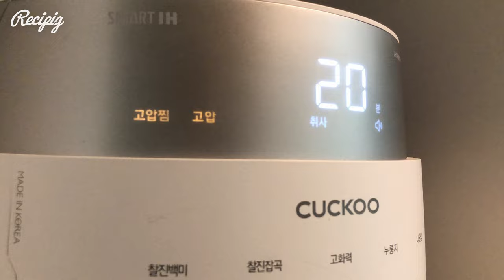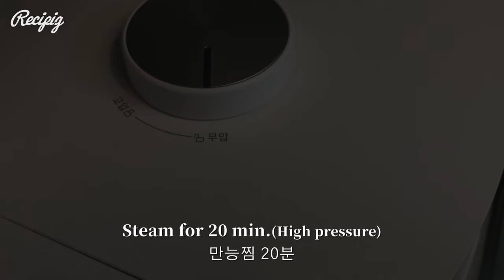밥솥 저당 팥앙금🤎 믹서기 없이, 팥 불릴 필요 없이! How to make Red bean filling EASY RECIPE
You don't need to soak the red beans. It's a recipe for sweet red beans in an electric rice cooker
Refrigerate and use whenever necessary🤍

[Ingredients]
- Red beans, 200 g
- Sweetener (Erythritol) 70 g (7T)
- 3g of salt

In: recipig
*Unauthorized video theft, redistribution, and secondary editing uploads are prohibited.